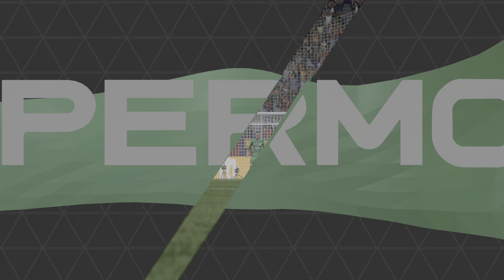EA SPORTS FC 24 - Manager Career - Galatasary v Manchester United